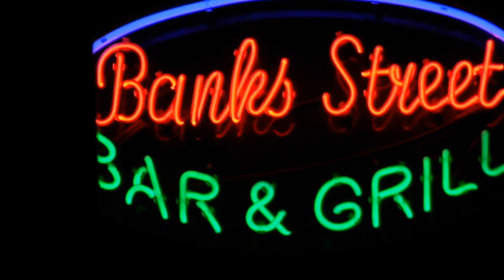170208 Major Bacon at Banks Street Bar #2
Major Bacon
Dave Renson, Vocals and Guitar;
Eloise Davis, Bass Guitar
Bill Hjortsberg, Drums

Banks Street Bar
4401 Banks St
New Orleans, LA 70119

Sitting here smiling. Just spoke with Eloise (after an always-heart-warming smile and hug!) and Jeffrey T. Watkins (JB Horns, Josh Stone, New Orleans Suspects) on the way in. Music to start shortly. Beer from Abita is the Boot, and cold. The New Orleans weather is perfect for open windows and doors to let the music flow over the sidewalks and down the street. BLTs coming up. I can already taste the music of Major Bacon and Mr. Watkins. Going to be a night. A night to remember.

Takes me right back to those incredible nights when Jeff was "kinda" local to Delray and he would like RUN into Bostons On The Beach Delray Beach Florida from whatever plane he just got off of to join in w/ Famous Frank and whoever was on the Blue Tuesday stage to close out the night, or even to head down the road to Johnny Browns when it was going later. Turned many good nights into GREAT nights!

After years of getting to know Major Bacon at the Annual Pat Ramsey Memorial Benefit for Big Bend Hospice, where they come each year to contribute their talent and pay respect to Pat, who Dave and Eloise played with in the Pat Ramsey & The Blues Disciples band, I finally am listening to them on their home turf. Mid-City New Orleans.

Also got to meet Les, BLTmeister, and band manager. The date hasn't been set yet, but Major Bacon will be looking for some Florida gigs around that date in the fall when it is set. If you are one of those that make music happen in Florida, give Les a shout and get on his call list for possibility of bringing this great New Orleans Band to your listeners. You won't, and they won't, disappoint! Les Leonard, Manager & Booking Agent, (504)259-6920

And, thanks to Woody, the barman, for keeping cold and coming!

All-in-all, a great night with good people and excellent music. Home safely and asleep by 3:30 (yes, that is AM!).

Jazz & Blues Florida - Florida's online guide to live jazz & blues in clubs, concerts, and